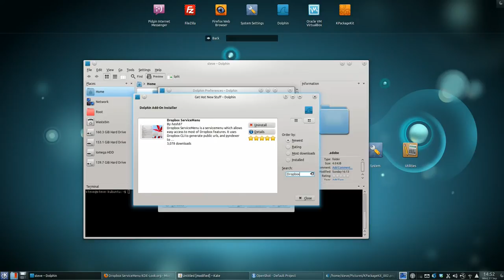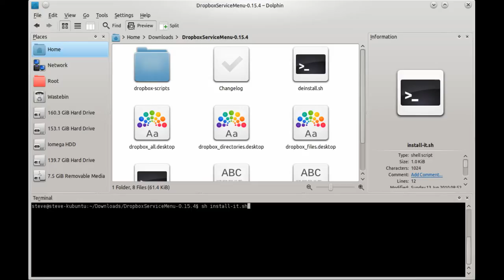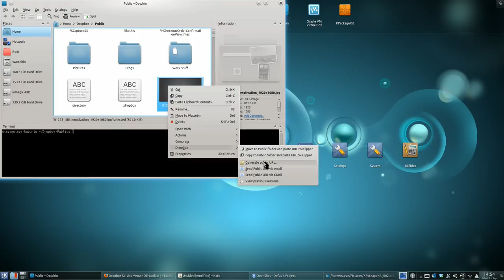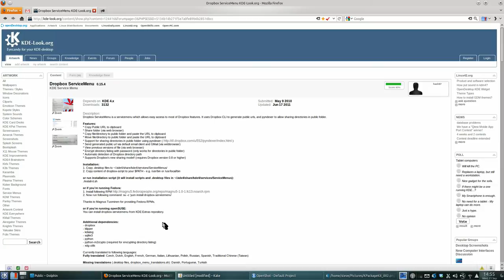Kubuntu 12.04 - 14.04 Dropbox Menu Setup In Dolphin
Just a quick video with no audio just showing how to get the service menu working for dropbox in dolphin on KDE.. I'm using 11.04 here.

There is 1 missing dependency which i've covered so make sure you install it or you will just get an error when you try to grab a url for a file.

Service menu lets you grab the url of files and images etc in your public dropbox folder and copies them to the clipboard so you can paste them wherever..

Link for more info about service menu here..